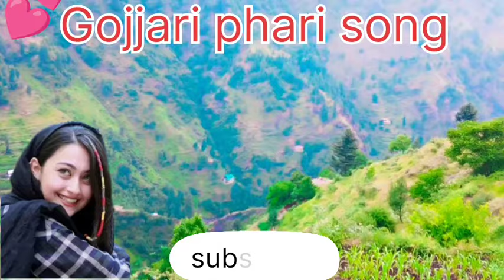Gojri pahari song gojjari video new video gojjrivideo Gojjari phari song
Gojri phari program
gojjari culture